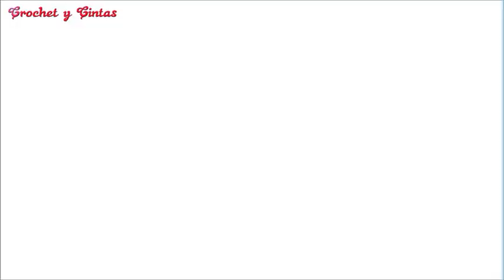Bufanda – Cinturón con rosa tejida a crochet ganchillo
En este video se explica paso a paso como tejer esta bufanda para mujer con rosa tejida a crochet.  También la podemos utilizar como cinturón.

Espero te guste el video. Si te gusto el video ponle "me gusta" y compártelo con tus amigos.